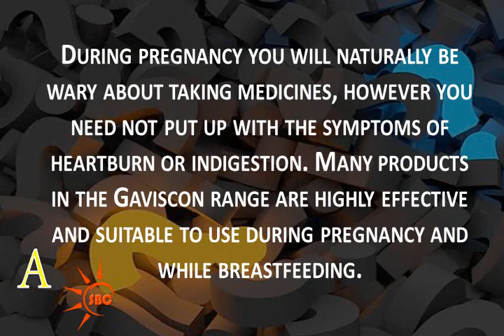గర్భవతి అయినప్పుడు గవిస్కాన్ను తీసుకోవడం సురక్షితం | Is it safe to take Gaviscon while pregnant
Watch గర్భవతి అయినప్పుడు గవిస్కాన్ను తీసుకోవడం సురక్షితం | Is it safe to take Gaviscon while pregnant,